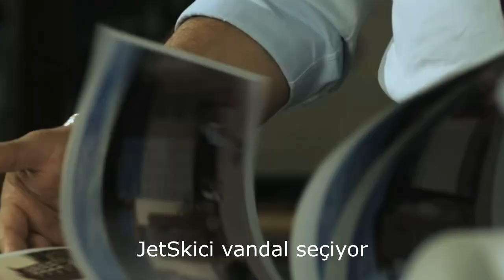böyle cypher oynayan insanlardan uzun durun